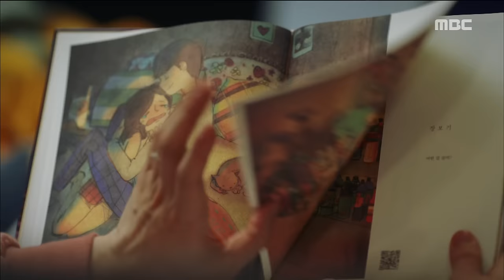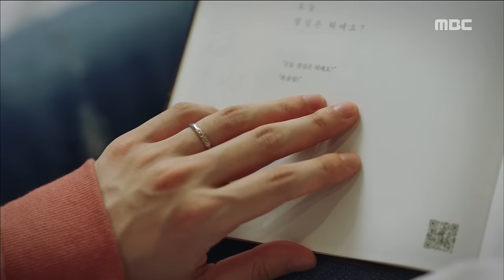[W] ep.07 Han Hyo-joo and Lee Jong-suk's sweet romance 20160810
Han Hyo-joo and Lee Jong-suk's sweet romance